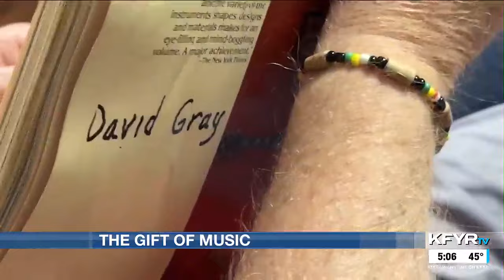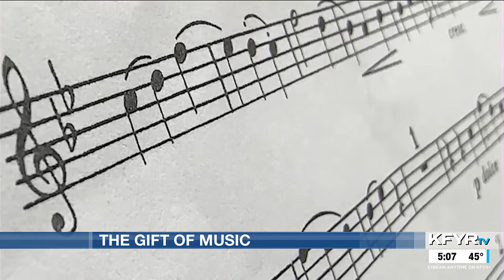The gift of music: how one French horn has inspired musicians for 65 years